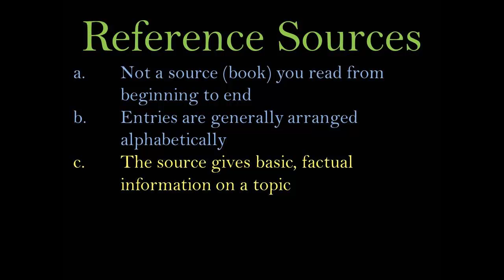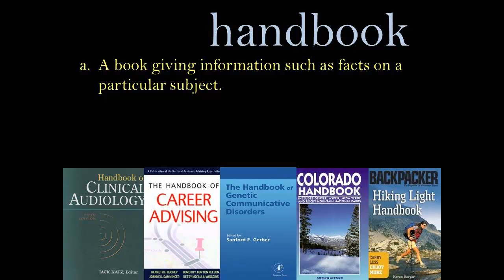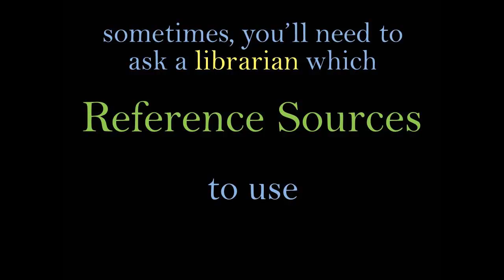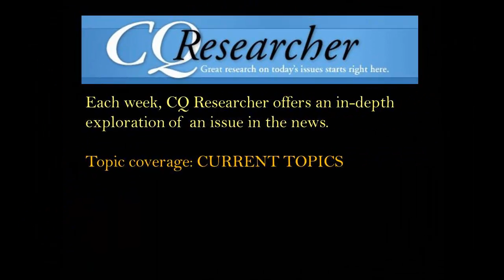Reference Sources Part One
This video gives information on online, full text reference sources at the University of Northern Colorado Libraries.